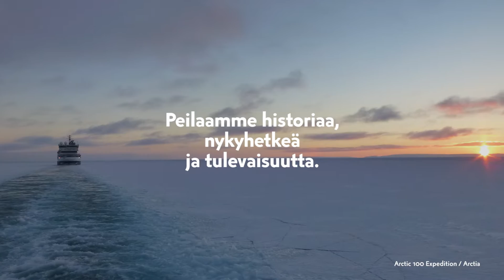Suomi 100 juhlaa koko vuosi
Miten Suomen kansa juhlii satavuotista itsenäisyyttään?